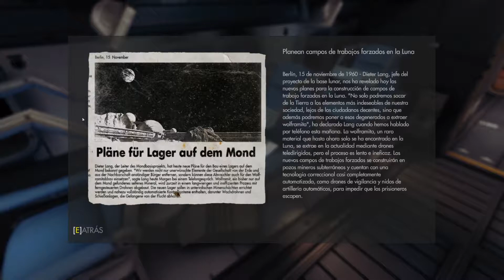Wolfenstein: The New Order - En Español - Parte 11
Wolfenstein: The New Order - Let's Play Español